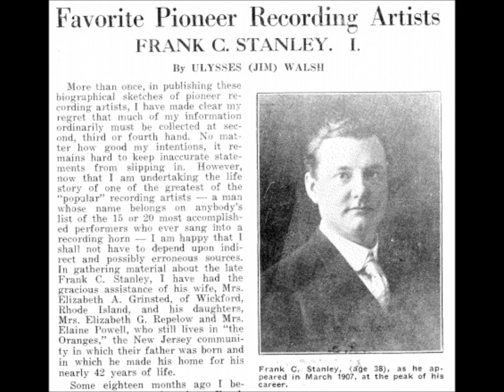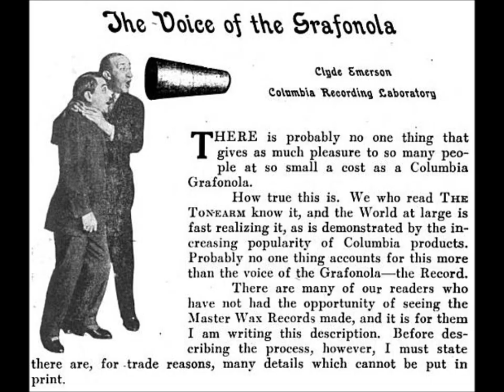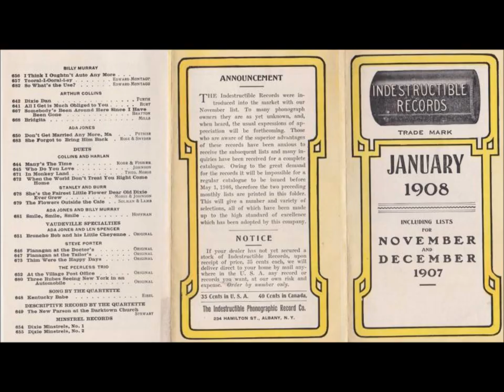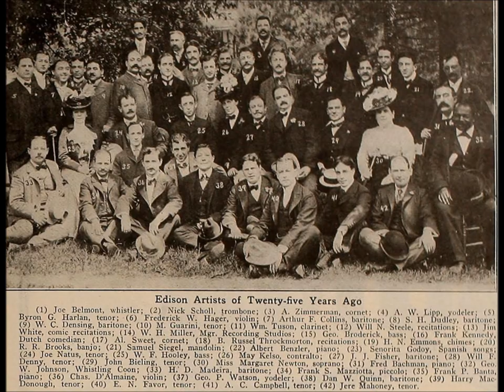Rare talking machine industry photos--Columbia advertising double-disc 1910 Frank C. Stanley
In late 1910 the Columbia Phonograph Company issued a ten-inch "Special Demonstration Double-Disc" to convince listeners that Columbia double-sided discs had superior tone quality.

Issued to whom? The record states that it was not for sale. Columbia dealers received copies to distribute to customers willing to pay shipping and incidental costs--in other words, some money was paid, so it was for sale in a sense. Perhaps it was free to customers who made additional purchases.

One side of the 1910 promotional record features the Columbia Male Quartette--what other companies called the Peerless Quartet--singing "Kentucky Babe," with Frank C. Stanley taking the lead. Stanley's real name was William Stanley Grinsted.

Stanley speaks at length on the other side: "The purpose of this record is to demonstrate the Columbia double-disc record. It is not offered for sale. Columbia double-disc records! Music on both sides! A different selection on each side! Two records at a few cents above the price of one! They may be played on any disc machine--the Columbia Graphophone or the Victor talking machine."

Stanley then introduces instruments from the studio orchestra. Listeners are supposed to be impressed by the clarity of the recording.

Cut in late 1910, this advertising talk is among Stanley's last recordings.

In late 1913 Columbia replaced the first demonstration record with another that was specially priced at 25 cents. On the 1913 disc, solo artist Henry Burr is on one side singing "Good Night, Little Girl, Good Night," the other side featuring an unidentified man giving a brief version of Stanley's talk. The label of this 1913 disc is large, listing songs of the era such as "Peg o' My Heart" and "The Trail of the Lonesome Pine."

The development of the double-disc record is complex. I won't cover its history except to say that Columbia began selling some doubled-sided "Climax" discs in 1904, stopped issuing these Climax discs around 1907 because of a legal dispute, and then sold double-sided Columbia discs in the fall of 1908, beginning its "A" series.

Frank C. Stanley's resonant speaking voice had been heard on many previous records, such as on minstrel records. He recited for Edison two-minute Standard 7982 (available briefly around November 1901) excerpts of President William McKinley's speech at the Pan-American Exposition in Buffalo, New York. McKinley had delivered the speech on September 5, 1901, a day before his assassination.

The record we are hearing has no inventory number but under the label are raised numbers:

G
361
1694-9-8

The monthly trade magazine Columbia issued for their dealers confirm that this record was issued in December 1910, shortly before the narrator Frank Stanley unexpectedly died. His obit appeared in the first issue of 1911 and mentioned that this demonstration disc was one of his recent recordings.